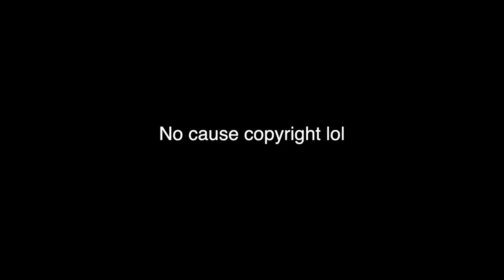a person playz Splatoon 2 Demo 2020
Last year I got a fortnite player to play the demo, this year I got my friend and fellow mod Person (no seriously their name is Person) to try the Splatoon 2 Demo 2020 for the first time. We play some turf war/regular battles and I also show him salmon run. I hope you enjoy the video!

Epic Support-A-Creator Code: MoshPlayz (I earn a portion of the earnings when this code is used)

-= Outro Music =-
Ebb & Flow Inkantation by SiIvaGunner